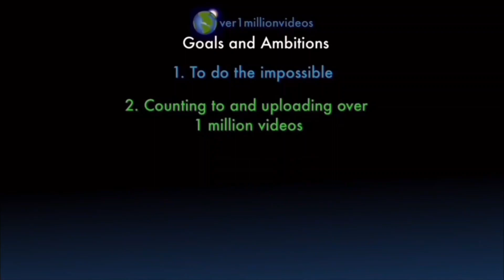Counting to ONE MILLION!!, This is Number 103,355